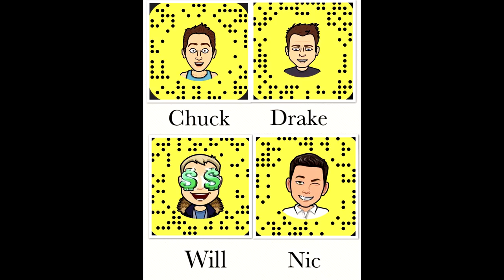Making a mini cannon!